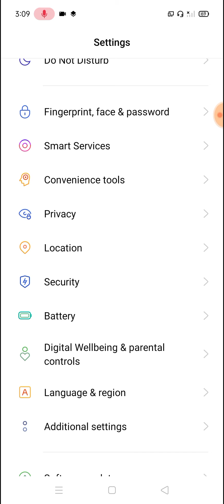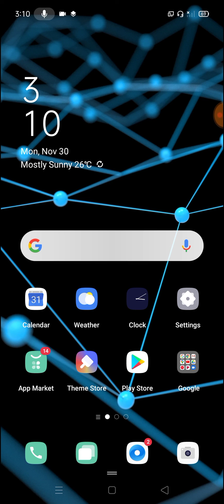Realme 5, 5i, 5s, 5 Pro Face Lock Fingerprint Lock Screen Setting